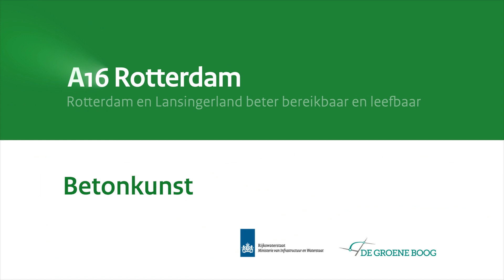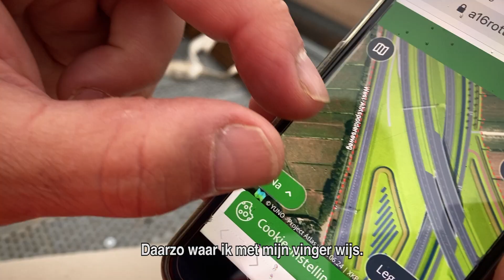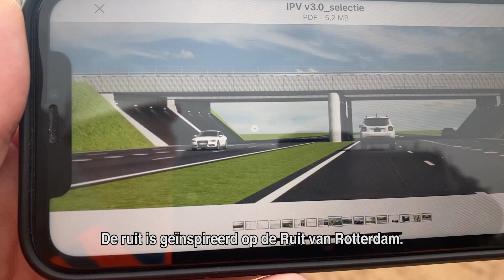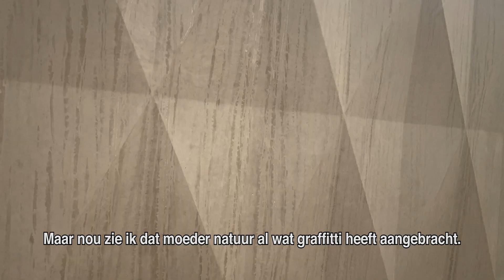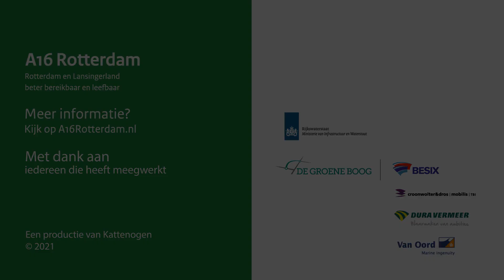Vlog A16 Rotterdam #4 - Kunstwerk 10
Mooi grijs is niet lelijk. En als je maar genoeg kuub beton samenvoegt, krijg je vanzelf iets monumentaals. Zo verrijst op de plek waar de A16 Rotterdam straks de A13 ontmoet, het viaduct met de werktitel “Kunstwerk 10”. Projectmanager Paul de Heus en architect Joost Brands overtuigen snelwegwijzer Frank Jan Kat van de bijzondere schoonheid van het viaduct tijdens een liefst 18 uur durende marathon betonstorten.